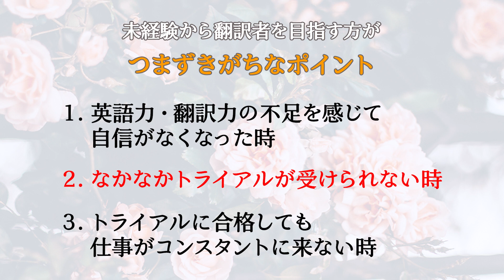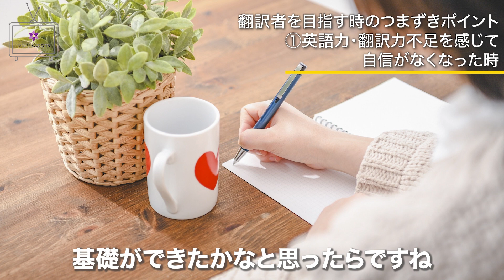【必見！】翻訳者を目指す人がつまずきやすい3つのポイント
今回は、駆け出しの翻訳者が陥りがちな3つの「つまずきポイント」についてお話ししています。駆け出しの翻訳者・翻訳者の卵さんは、何かと一人で悩みがち。そんなお悩みを少しでも軽くできればと思い、この動画を作ってみました。翻訳者を目指している方や、駆け出しの翻訳者さんの、少しでも応援になれば嬉しいです。

00:00 はじめに
00:45 3つのつまずきポイントの概要説明
01:15 ①「 英語力や翻訳力の不足を感じて自信がなくなる時」解説
04:57 ②「なかなかトライアルを受けさせてもらえない」つまずきの解説
08:06 ③「トライアルに合格してからも仕事が来ない」つまずきの解説
12:15 まとめ